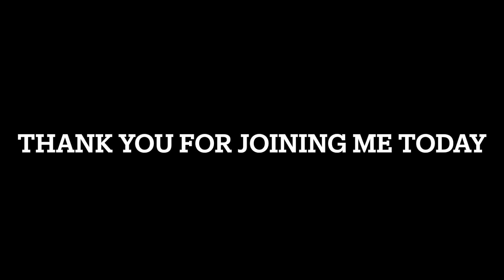THE CHAPLET OF DIVINE MERCY - 27:08:23